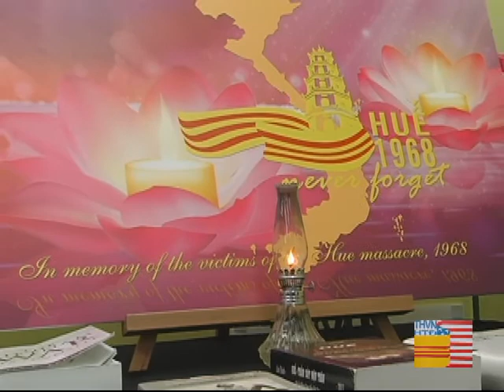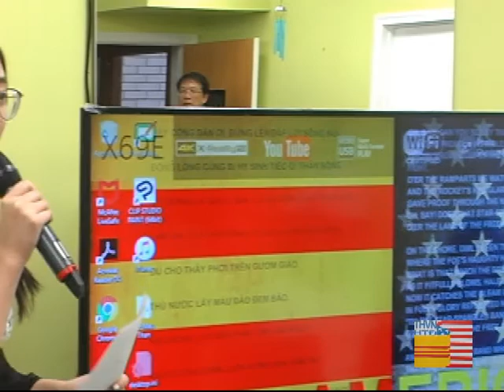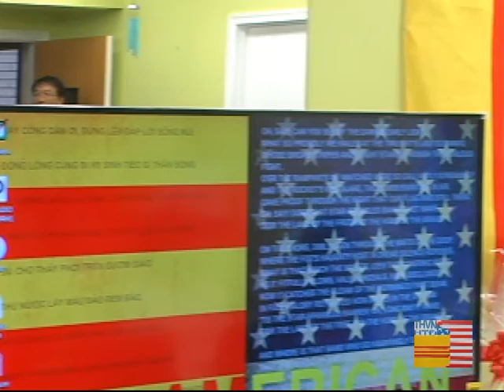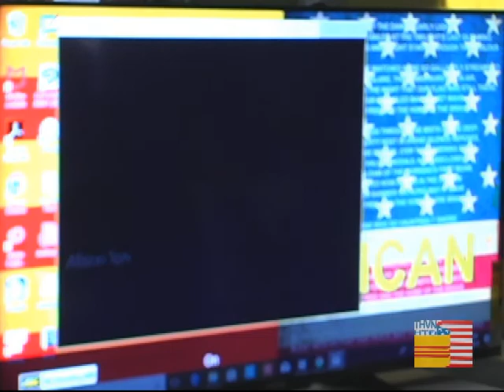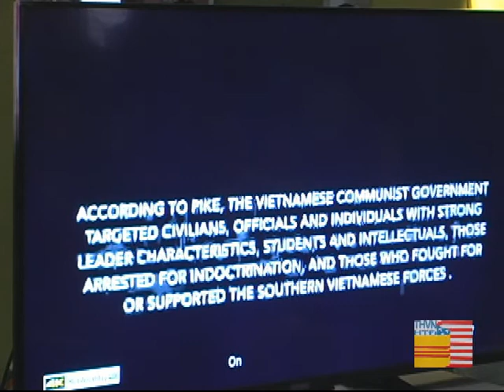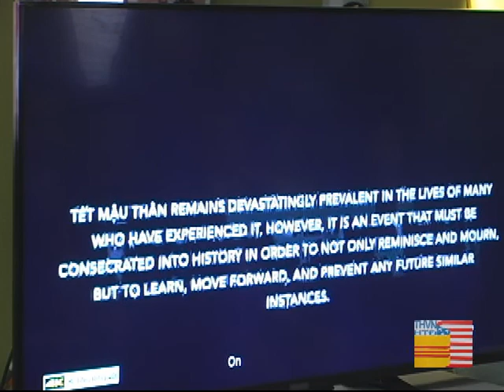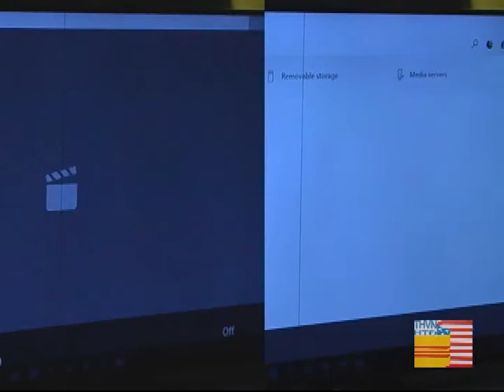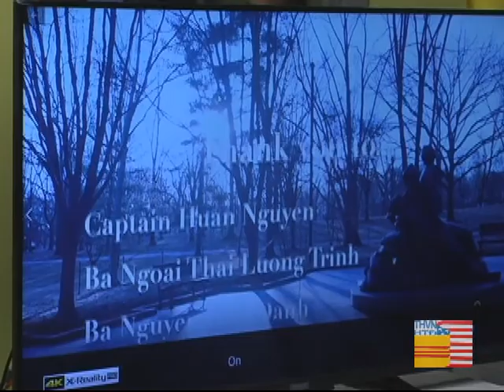Phát giải phim ngắn Mậu Thân 1968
Mời quý vị xem buổi phát giải thi " Phim Ngắn Với Chủ Đề Tết Mậu Thân" do Nhà Việt Nam và ViêtToon  tổ chức vào ngày 18/3/2018 tại trụ sở Nhà Việt Nam, Falls Church, Virginia

Cách đây hai tháng, Nhà Việt Nam Hoa Thịnh Đốn và Nhóm ViệtToon đã tổ chức một cuộc thi làm phim tài liệu với đề tài Tết Mậu Thân 1968,  nhân  50 năm tưởng niệm những đồng bào vô tội bị Việt Cộng thảm sát tại Huế trong trận tổng công kích Tết Mậu Thân 1968.
Cuộc thi này dành cho các thanh thiếu niên Mỹ gốc Việt, với mục đích khuyến khích giới trẻ gốc Việt tìm hiểu về sự thật lịch sử Việt Nam.

Tham dự cuộc thi, em nhỏ nhất là 14 tuổi và lớn nhất 17 tuổi.
Ba phim ngắn của các em Allison Tôn 15 tuổi, Nam Trần 17 tuổi và Huỳnh Trúc Mai 15 tuổi vào chung kết được trình chiếu trong buổi phát giải.